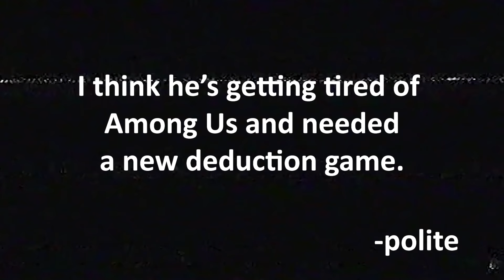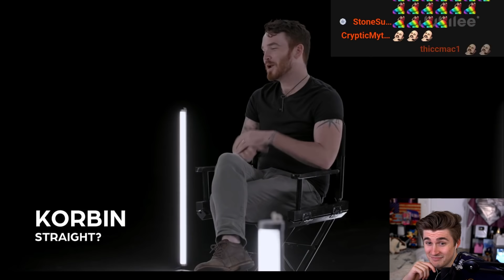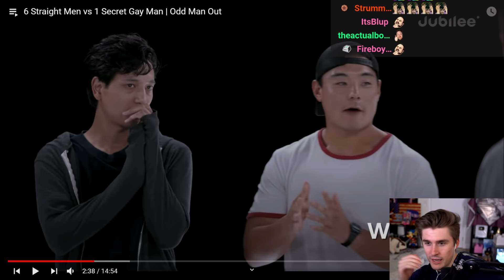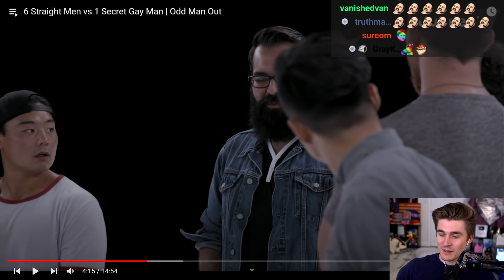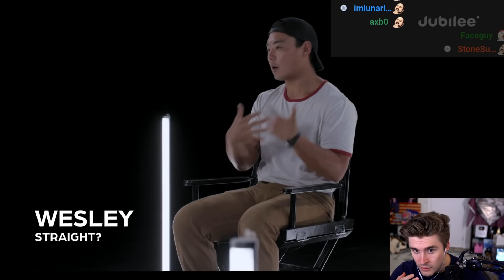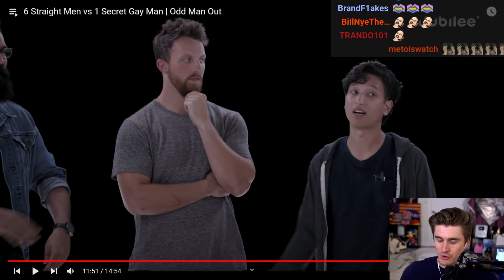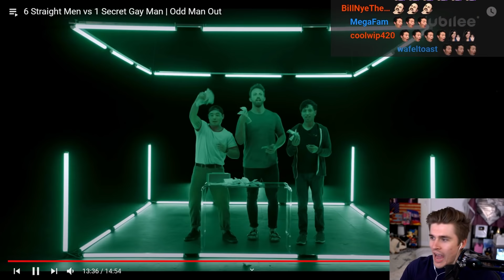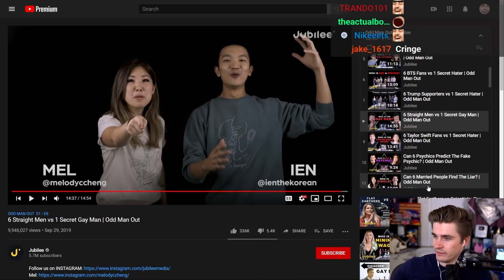Only ONE of us is gay...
Reacting to the Jubilee video where there's one gay man and six straight man.